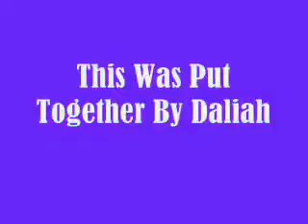Chicken Wing Remix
Remixed by Dilly Zal